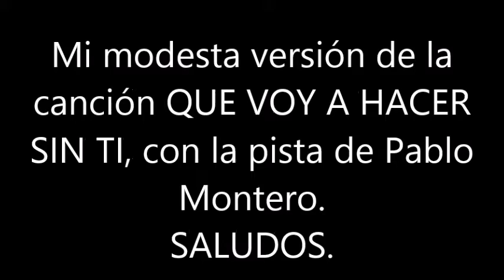BLAS CANTA QUE VOY A HACER SIN TI (PISTA PABLO MONTERO)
ESTA ES MI MODESTA VERSIÓN DE LA CANCIÓN QUE VOY HACER SIN TI CON LA PISTA DE PABLO MONTERO. SALUDOS. NO HAY ÁNIMO DE LUCRO.